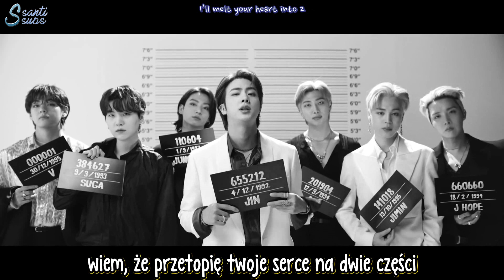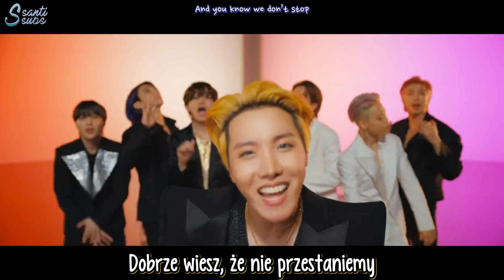BTS - Butter [polskie napisy / PL SUB]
1. ARMY – fandom BTS.